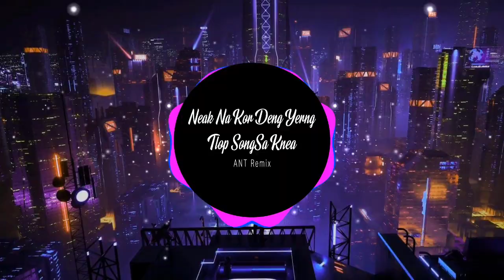Neak Na Kor Deng Yerng Tlop SongSa Knea | Nhạc Nền Hot Trend TikTok Mới Nhất 2022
► Chúc các bạn xem video vui vẻ.

♦ XIN ĐỌC:
→ Nếu có thắc mắc, khiếu nại nào về bản quyền hình ảnh cũng như âm thanh có trong video mong chủ sở hữu liên hệ trực tiếp với mình qua địa chỉ . Video sẽ được gỡ xuống nếu có bất kỳ phản hồi nào từ phía tác giả.
→ Cảm ơn bạn vì đã xem!
→ If any producer or label has an issue with any of the uploads please get in contact  and it will be deleted immediately (this includes artists of the images used). Thank you!
♦ Cảm ơn các bạn đã theo dõi! Đừng quên xếp hạng cho video này.
© Bản quyền thuộc về ANT Remix
© Copyright by ANT Remix ☞ Do not Reup !